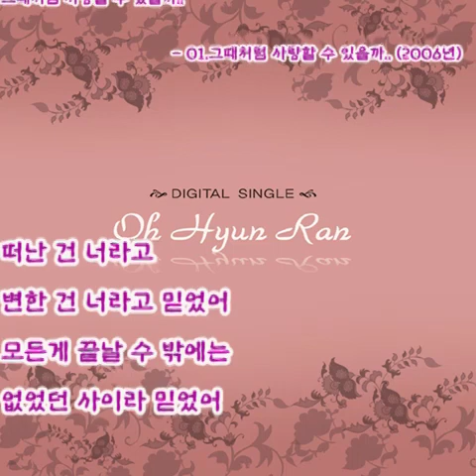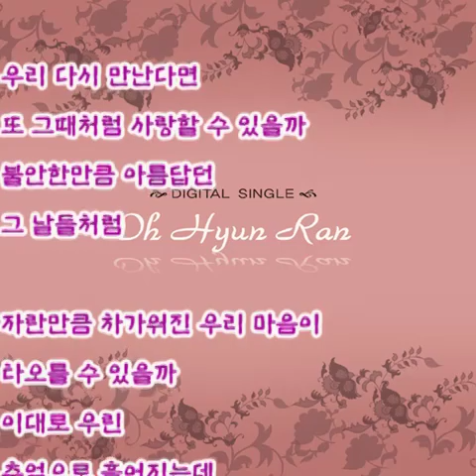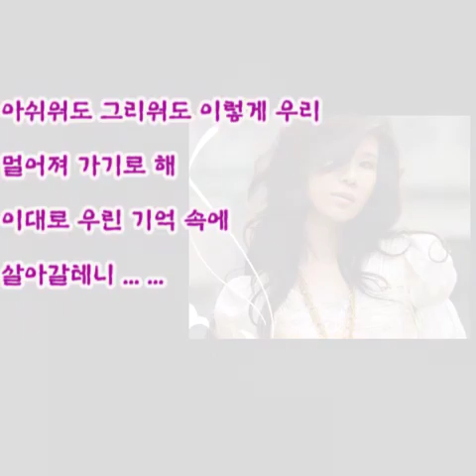오현란 - 그때처럼 사랑할 수 있을까.. (With/JK 김동욱) 가사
오현란 - 그때처럼 사랑할 수 있을까..

그때처럼 사랑할 수 있을까..
- 01.그때처럼 사랑할 수 있을까.. (2006년)

떠난 건 너라고
변한 건 너라고 믿었어
모든게 끝날 수 밖에는
없었던 사이라 믿었어

사랑을 모른 채
사랑을 원했던 나였어
이제야 내게 모든게
선명해져

우리 다시 만난다면
또 그때처럼 사랑할 수 있을까
불안한만큼 아름답던
그 날들처럼

자란만큼 차가워진 우리 마음이
타오를 수 있을까
이대로 우린
추억으로 흩어지는데

다 준건 나라고
잘한 건 나라고 믿었어
모든게 끝나기 위해서
시작된 거라고 믿었어

내 맘을 닫은 채
니 맘을 원했던 나였어
왜 이제서야
모든게 보이는지

그 날들처럼

타오를 수 있을까
이대로 우린

니가 사랑했고 널 사랑한
날 또 다시 찾을 수 있을까
아쉬워도 그리워도
서로를 다시 찾지는 말기로 해
이대로 우리 추억 속에
남겨질테니

아쉬워도 그리워도 이렇게 우리
멀어져 가기로 해
이대로 우린 기억 속에
살아갈테니 ... ...